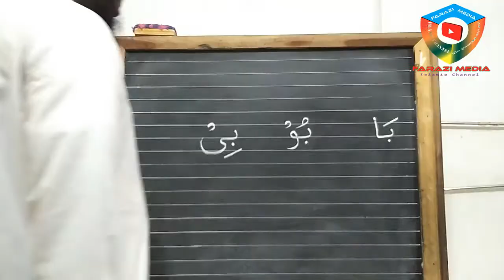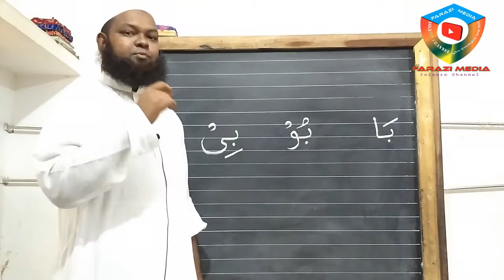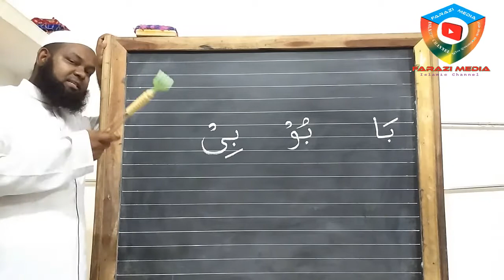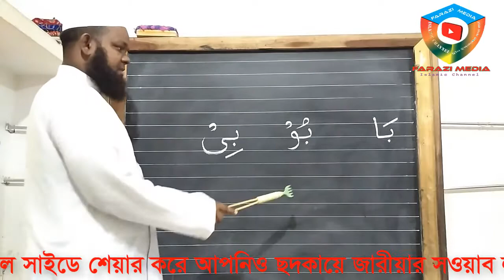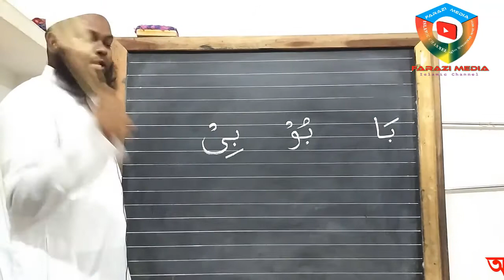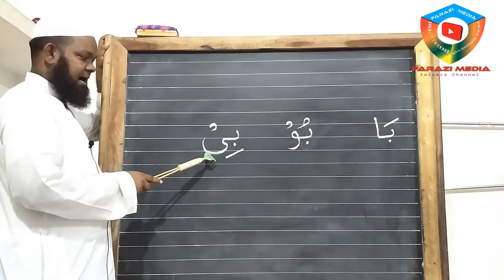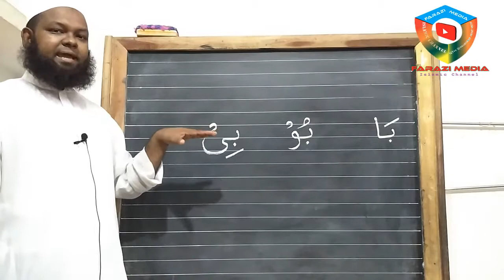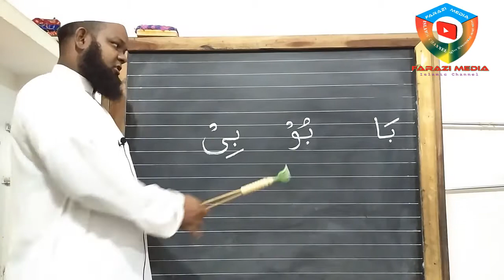মদ্দের হরফ ও এক আলিফ মদ্দের বিবরণ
মদ্দ শব্দের অর্থ হচ্ছে টেনে পরা অর্থাৎ আমরা যে পড়েছি এক যবর এক যের এক পেশকে হরকত বলে । এই হরকতগুলোকে কখনও টেনে টেনে পড়তে হয় আর এই টেনে পড়াকে তাজভীদ ভীদদের পরিভাষায় মদ্দ বলা হয় । মদ্দগুলো কখনও এক আলিফ হয় কখনও তিন আলিফ হয়, আবার কখনও চার আলিফ টেনে পড়তে হয় ।
আচ্ছালামু আলাইকুম প্রিয় শ্রোতা মন্ডলী ও দর্শক বৃন্দ সকলকে প্রথমে জানাচ্ছি Farazi_Media এর পক্ষ থেকে স্বাগতম ৷ আপনারা অবশ্যই জানেন যে, Farazi Media একটি ইসলামীক চ্যানেল এখানে নিয়মিত ইসলামীক বিভিন্ন আলোচনার ভিডিও আপলোড করা হয় ৷ তারই ধারাবাহীকতায় আজকে “MS Excel-” বিষয়ে যে ভিডিওটি আপলোড করা হয়েছে আমরা চেষ্টা করেছি সম্মানীত ভিওয়ার্স আমাদের এই দ্বীনি খেদমতকে আরো সামনের দিকে এগিয়ে নিতে আমরা প্রতি নিয়তই আপনাদের সহযোগিতা কামনা করছি ৷ আমাদের এই খেদমত দ্বারা যাতে পৃথিবীর সকল মানুষ উপকৃত হতে পারে তার জন্য আপনাদের থেকে আমাদের যেই সহযোগিতাগুলো লাগবে সেগুলো হচ্ছে নিন্মরূপ ৷
২৷ আপনাদের সোস্যাল মিডিয়াতে আমাদের ভিডিও গুলো শেয়ার করার মাধ্যমে প্রচার করা ৷
৩৷ আমাদের ভিডিওগুলোতে লাইক করা ৷
৪৷ এবং আমাদেরকে সামনে এগিয়ে নেওয়ার জন্য জ্ঞানগর্ব কমেন্ট করে অনুপ্রানীত করা ৷
আমাদের সাথে সব সময় কানেক্ট ও যোগাযোগের জন্য নিচের মাধ্যমগুলো ব্যবহার করতে পারেন ৷
১৷ আমাদের ইউটিউব চ্যানেল লিংক
৩৷ আমাদের ইমু + হুয়াটস্যাপ্প নাম্বার